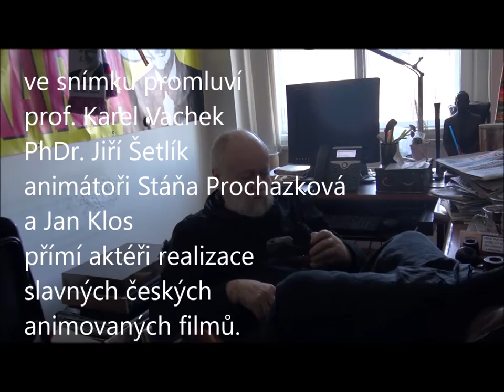Miroslav Štěpánek - doc Majstr 1.excerpt/ukázka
ukázka z filmu Majstr o vedle Jiřího Trnky nejvýznamnější osobnosti českého animovaného filmu Miroslavovi Štěpánkovi, autorovi výtvarné podoby a režisérovi série Pojďte pane budeme si hrát aka Medvědi od Kolína. režie a kamera Martin Fisher, spolupráce Karel Slach